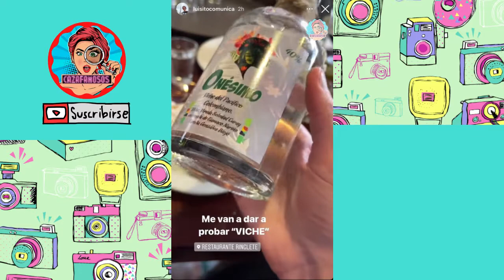🕺Luisito Comunica aprendió a Bailar salsa en Cali-Colombia🕺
Gracias Luisito por apoyar a Colombia en esta crisis social, gracias por estar en Colombia y mostrarle al mundo lo que está pasando. Gracias

¡Cuéntanos que te pareció  y coméntanos tu opinión!

All Credits: @luisitocomunica (Instagram)